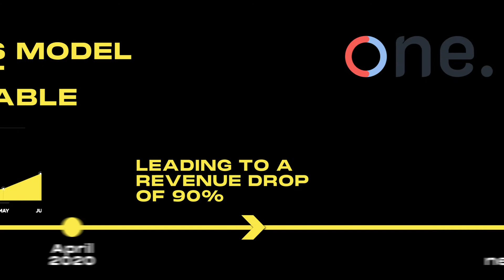RocketX | One Great Journey So Far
Want to receive exclusive content about scaling your company?